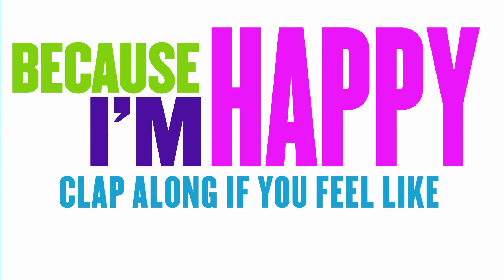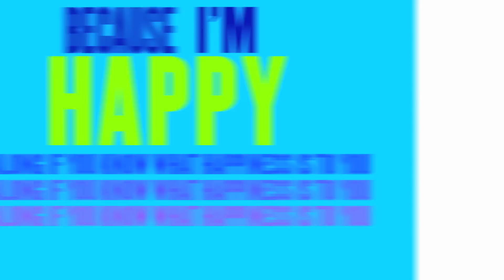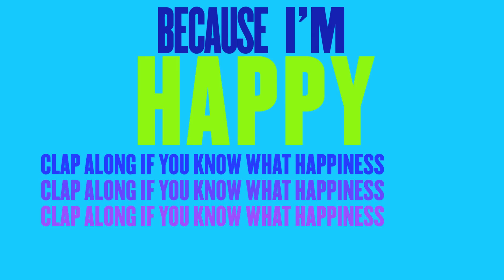Despicable Me 2 - Happy Music Video (2013) Pharrell Williams [HD]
Clip Officiel de la musique "Happy" de Pharrell Williams du film d'animation Moi Moche et Méchant 2.